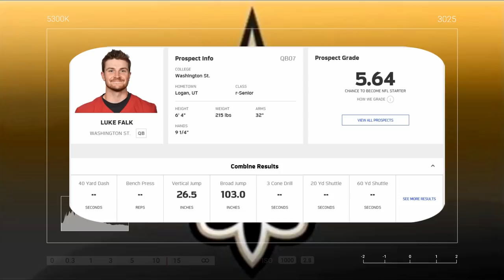Saints 2018 Full 7 Round Mock Draft- The Sports Coma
Big Q delivers the final Saints 7 round mock draft.